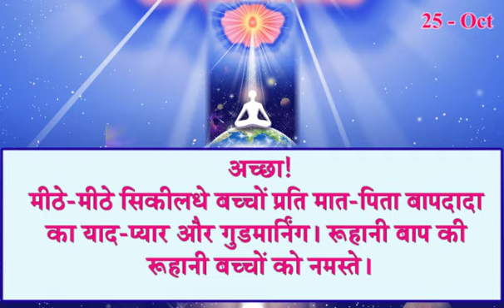आज की मुरली सार/ 25 October 2021/ Aaj Ki Murli with Text/25-10-2021/ Daily Murli/ Madhuban Murli/ BK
आज की मुरली सार/ 25 October 2021/ Aaj Ki Murli with Text/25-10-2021/ Daily Murli/ Madhuban Murli/ BK Murli